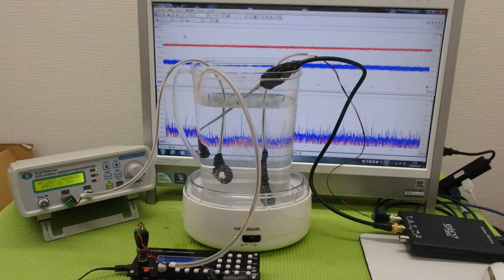‹メガヘルツ›の超音波発振制御技術 ultrasonic-labo